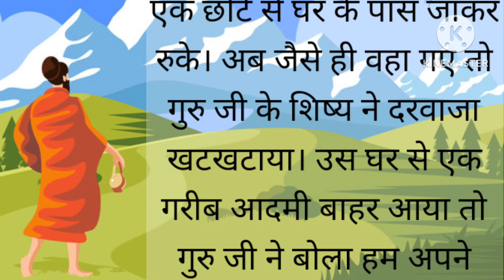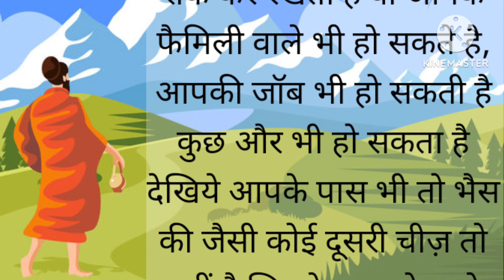गुरु और शिष्य की कहानी। बच्चों की कहानियाँ। Hindi Kahani | Moral Stories | Stories in Hindi ।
गुरु और शिष्य की कहानी। बच्चों की कहानियाँ। Hindi Kahani | Moral Stories | Stories in Hindi | Hindi Kahaniya |
 Liked Post
Short Motivational Speech In Hindi
Hindi Kahaniyan
Hindi Motivational Kahaniyan
Hindi Thoughtful Kahaniyan
Hindi Powerful Kahaniyan
Hindi Meaningful Kahaniyan
Hindi Inspirational Kahaniyan
Suvichar
kahaniyan
kahaniyan acchi acchi
jadui kahaniya
hindi kahaniyan
daravani kahaniyan
majedar kahaniya
urdu kahaniyan
new kahaniya
kahaniyan in hindi
kahaniyan kahaniyan
kahaniyan a jaaye
kahaniyan acchi acchi wali
kahaniyan a jaen
kahaniyan acchi acchi si
kahani aaja
kahani aur cartoon
kahani dikhao
kahani download
kahani de do
kahani dekhne wali
kahaniyan dilchasp kahaniyan
dilchasp kahaniyan
dharmik kahaniya
dada dadi ki kahaniya
dadi kahaniyan
kahani emotional in hindi
kahani episode
kahani
kahaniyan a jaaye acchi acchi
kahaniyan acchi acchi sundar sundar
kahaniyan app
kahani dikhaiye
kahaniya cartoon
anokhi kahani
kahaniyan dikhayen
kahani video
kahaniyan bhej do
kahani baccho ki
kahani badhiya badhiya
kahaniyan bacchon ke liye
kahani bhejye
bachon ki kahaniyan
best kahaniyan
bal kahaniyan
kahaniya comedy video
kahaniyan chhote bacchon ki
For any query plz contect